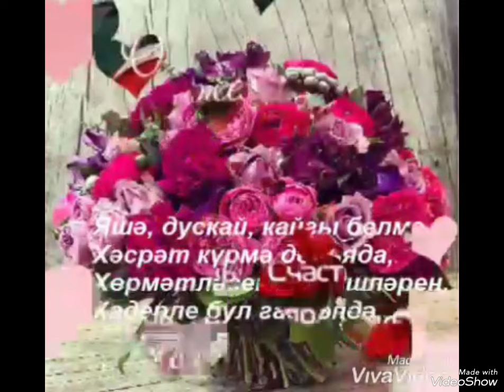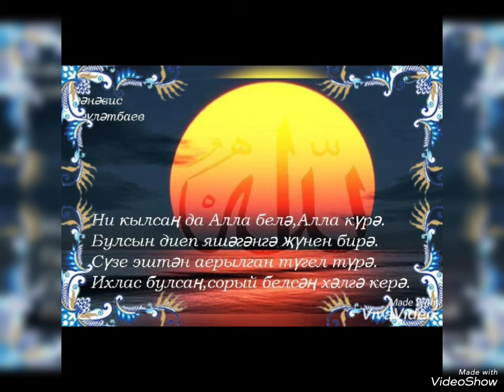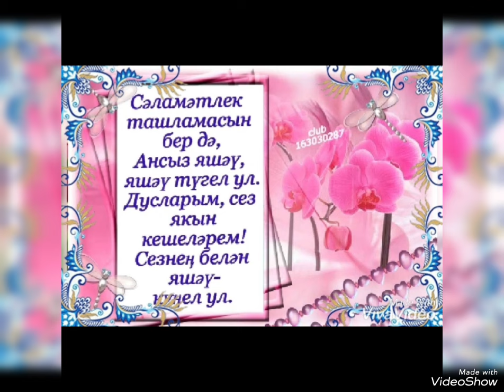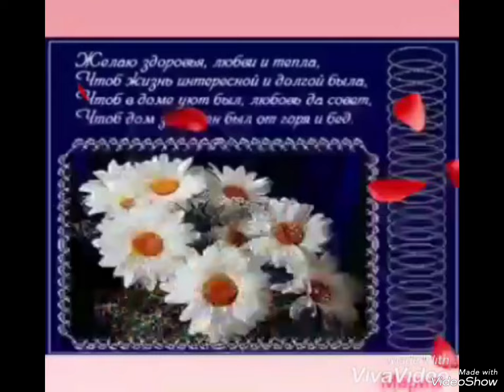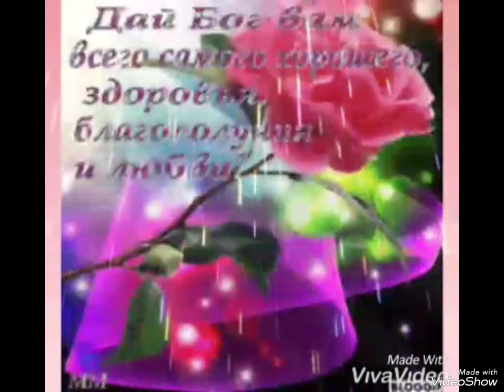Менәр идем тауга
Халида Бигичева (Хәерле кич)